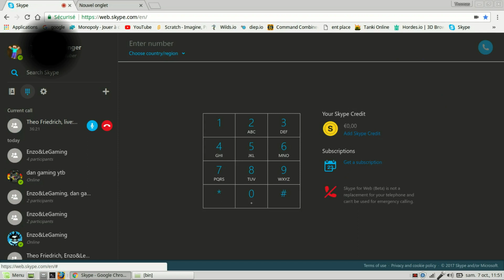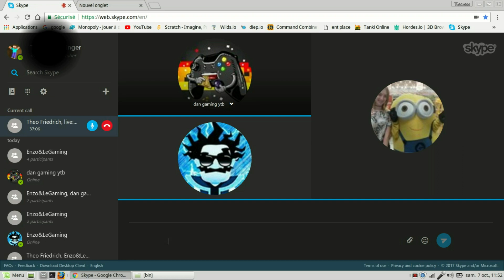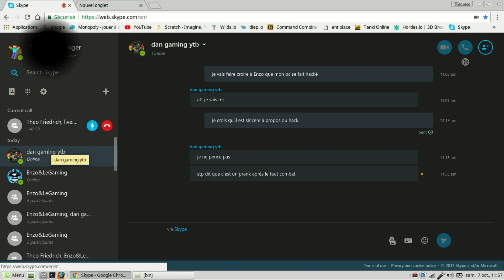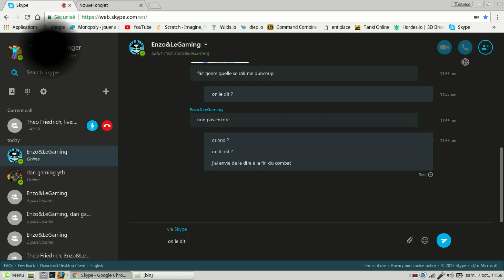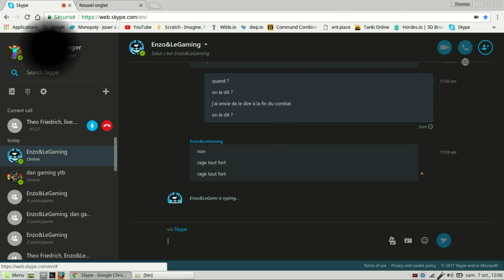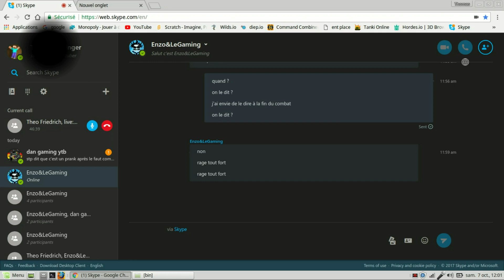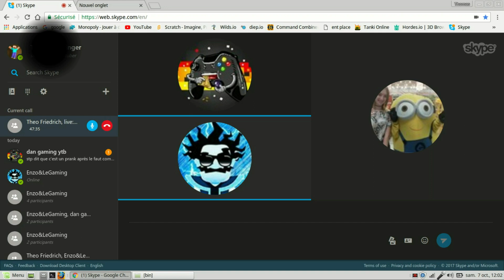prank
bonjour à tous, je fais mon premier prank, je prank Marie en lui faisant croire que ma tablette est cassée